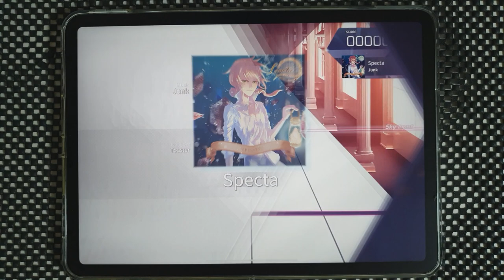Gaming Sausage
Sausage

Game : Arcaea (v3.2.2)
Song : Junk - Specta
Speed: 4.7
Offset: 102

Device:
iPad Pro 11
Sausage
Recording Device:
Galaxy Note 10+
ZOOM H4n